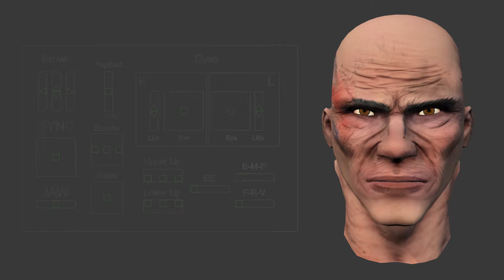Facial Rig & Animation DEMO - Dejan Backovic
This is my facial rigging & animation demonstration for games.
Facial rig is bone based so that animation can easily be imported into game engines.

Rigged and animated in 3ds max 2014 then imported in Unity 4.0.
Modeled, textured, rigged and animated by me.